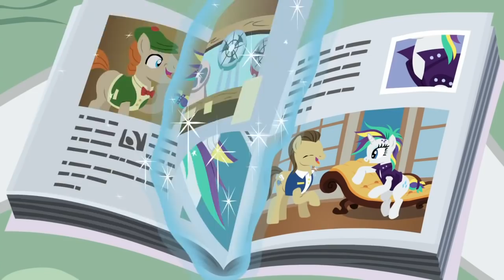My Little Pony: Friendship is Magic - It Isn't the Mane Thing About You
Cartoon Animation Compilation for Children & Kids